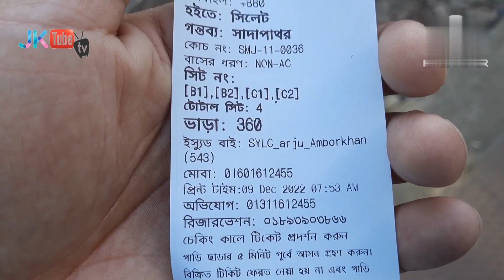সাদা পাথর ভোলাগঞ্জ ভ্রমন | Volagonj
আসসালামু আলাইকুম অনেকদিন পরে আবার একটি লং ভিডিও নিয়ে আসলাম সময়ের স্বল্পতার কারণে লং ভিডিও করা হয় না এবং এডিট করা হয় না এই স্বল্প সময়ের মধ্যে আপনাদের জন্য একটি ভ্রমণ ভিডিও নিয়ে আসলাম,